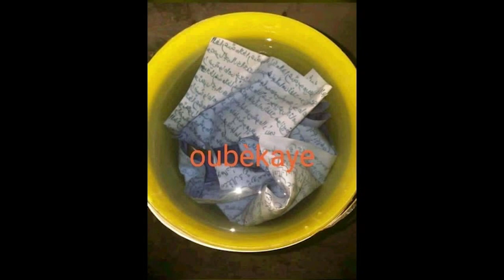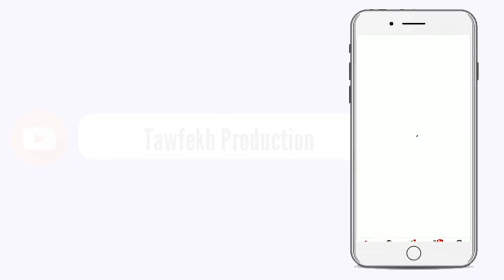Refus de répondre à l'OFNAC : Ousmane SONKO tacle sévèrement Mansour FAYE02